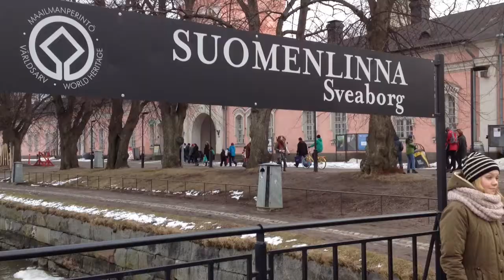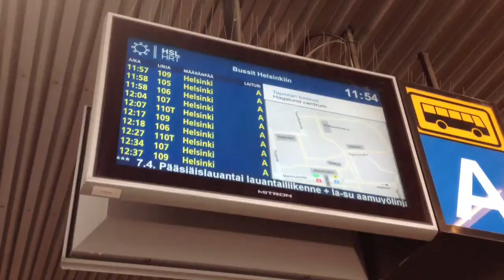Into Helsinki | iMovie Trailer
We spent the day in Helsinki and made this trailer in iMovie app for iPhone. Used an iPhone 4s.